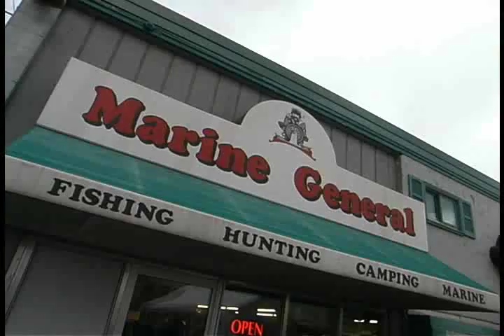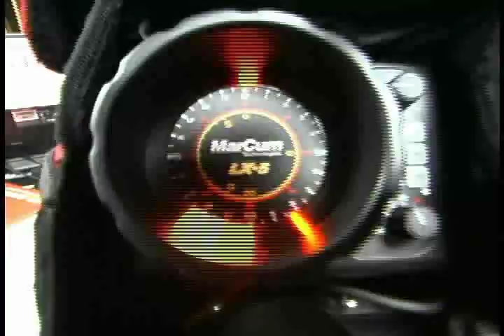Marine General Turkey Feast.flv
A wonderful customer appreciation event at Marine General in Duluth where 40 Turkeys are prepared for a Turkey Feast. We highlight all our Ice Fishing gear from Portable Tents, Rods and Reels, Ice Fishing Clothing, Boots, Electronics and Maps, to Tackle, Augers and more.